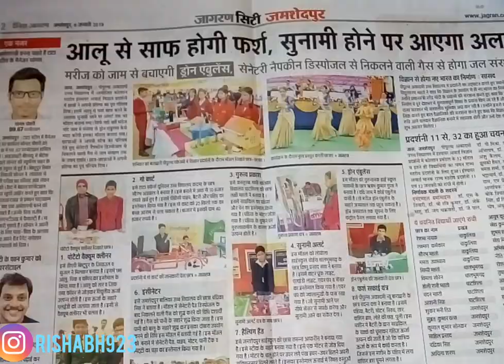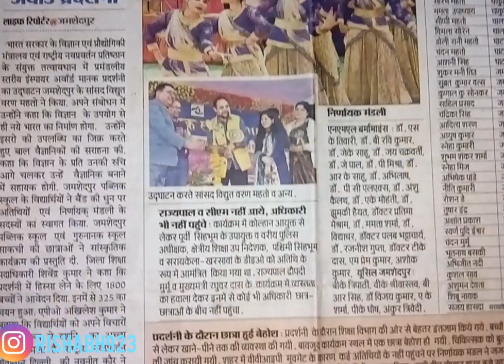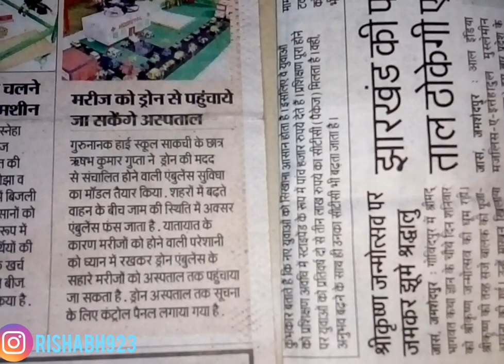INDIA's First Drone Ambulance Model 🇮🇳droneambulanceproject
Till now drone in many countries  is being used to  supply medical equipments and medicines .But the working model of drone ambulance made by me has the capability to carry a patient from one place to another during emergencies such as during traffic jam when the patient in the ambulance needs a sudden treatment then this drone ambulance can easily land near the ambulance due to its unique structure and design, hence rescue the patient immediately .I have also made a control room which tracks the exact location of the ambulance and send  the address of ambulance to the drone ambulance .The drone ambulance model was a part of the competition of Inspired Award Manak Skeme  jamshedpur held in 2018-19.